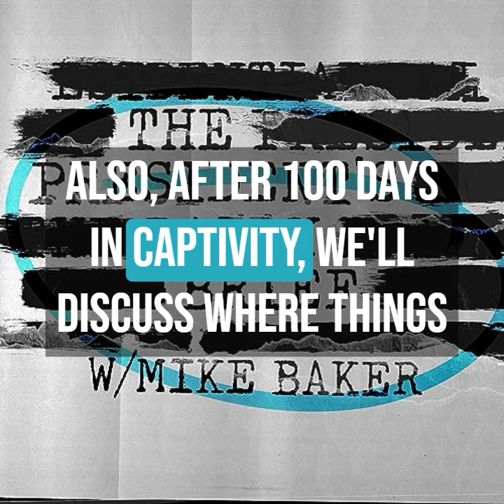North Korea's Hypersonic Provocation & 100 Days In Captivity For Hamas Hostages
In this episode of The PDB Afternoon Bulletin:

North Korea claims they have successfully fired a ballistic missile outfitted with a hypersonic warhead, ahead of a diplomatic summit between North Korean leaders and Russia.

We’ll also provide an update on the more than 130 hostages still being held by Hamas, who have now spent 100 days in captivity.